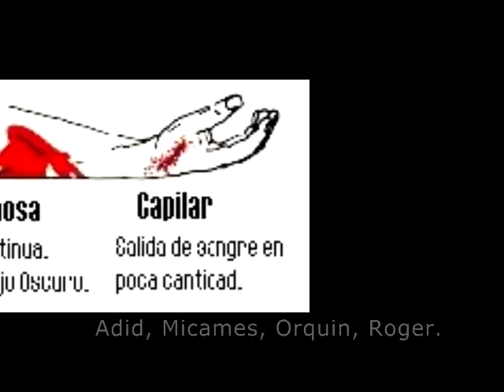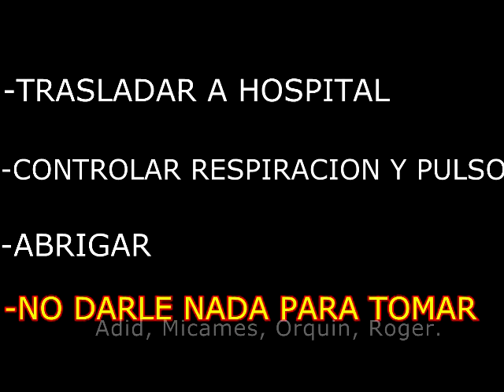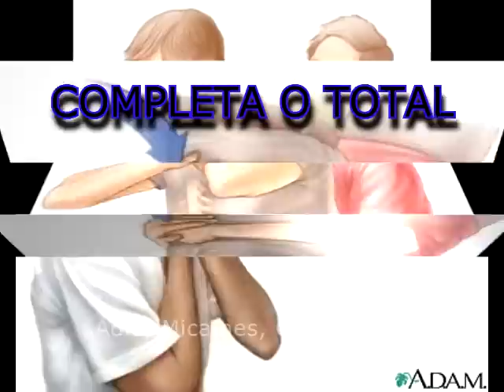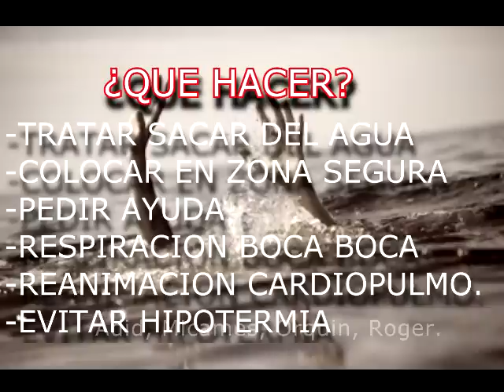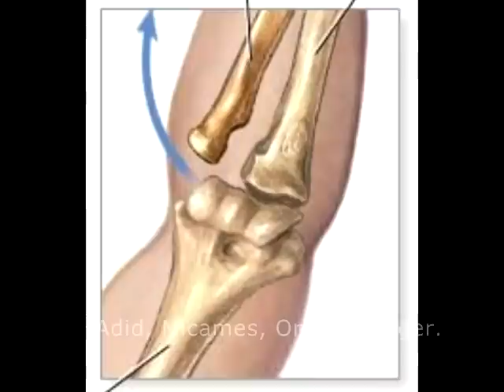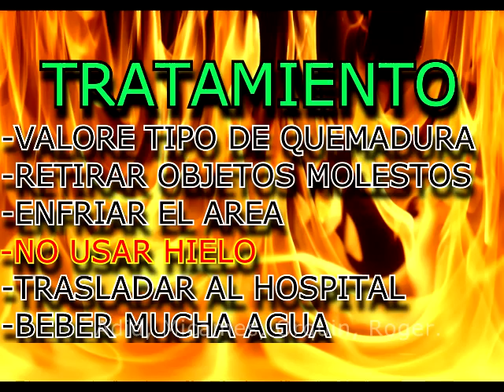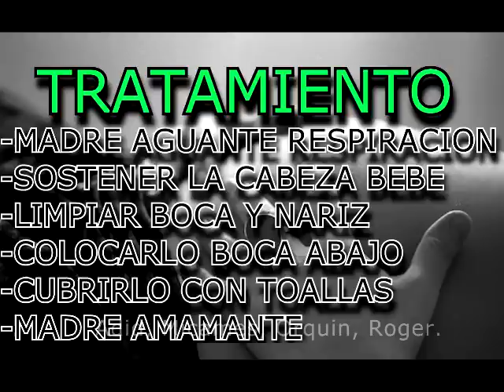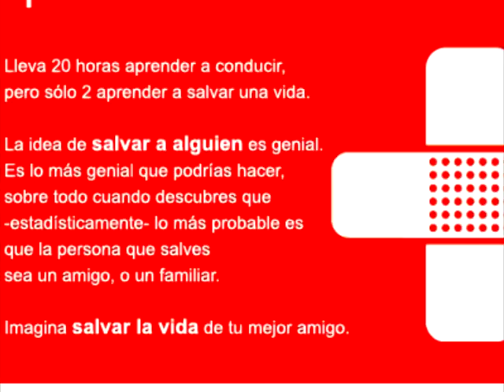Primeros Auxilios - Como actuar frente a los siguientes accidentes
German Orquin

Este video lo hice para la escuela y lo comparto con ustedes :$